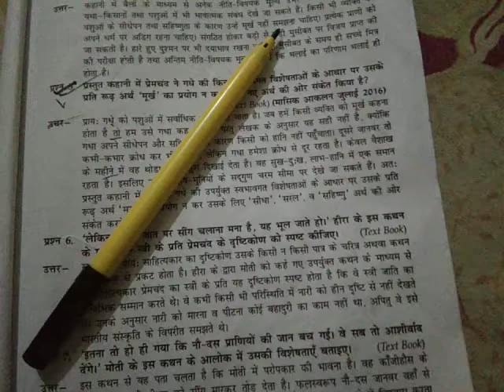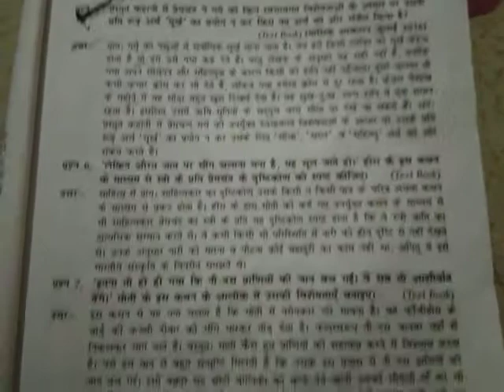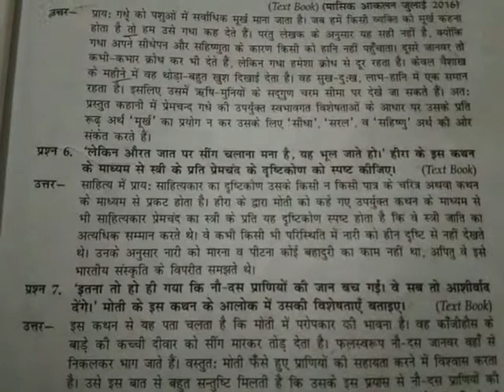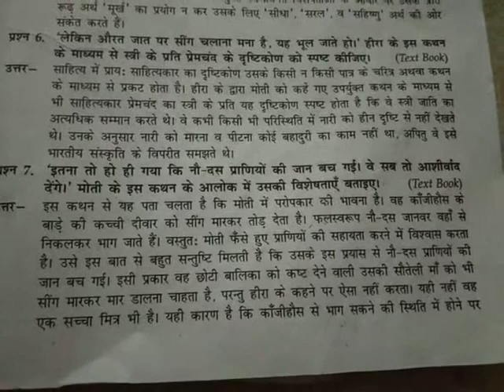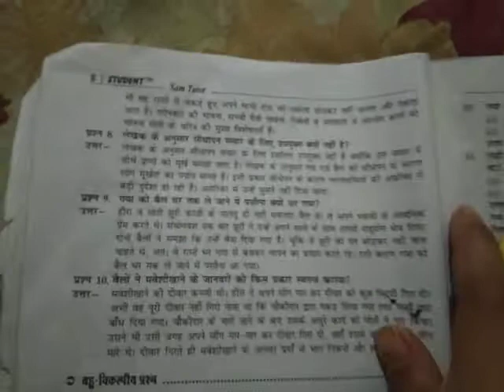class 9 chapter do belo ki katha🐂5 to 7 question/Answer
do belo ki katha🐂🐂 pahle char prashan uttar